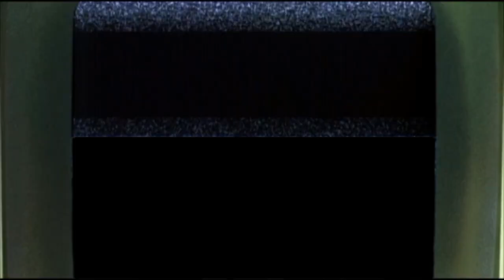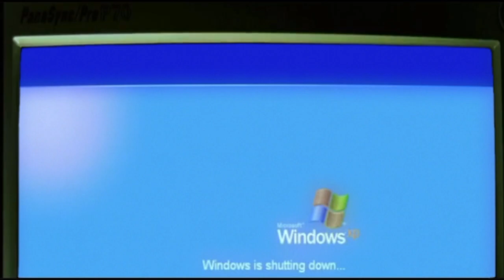The red pill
The Matrix Reuploaded